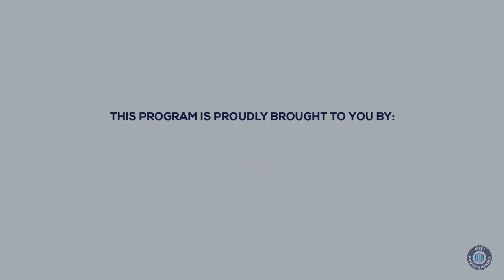MEET PROFESSIONALS WITH IB. KEBE 10th EDITION DR WALTON EKUNDAYO GILPIN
MEET PROFESSIONALS TV PROGRAM WITH IB. KEBE
PRESENTS
ITS 10TH EDITION.

"We are pounding the waves with Concrete, educative and progressive materials" Dr. Walton Ekundayo Gilpin.

Our Guest for the 10th Edition is one of the sharpest minds Sierra Leone has ever produced, He is currently the Managing Director of Rokel Commercial Bank, one of Sierra Leone’s leading financial institutions.

He was Born and partly raised In Sierra Leone and attended the the Prince Of Wales Secondary  School, Freetown and got his First Bachelors degree in Economics at Fourah Bay college, USL.

He worked as an Economist and an Independent Consultant at the Colombia University in  New York

He' s a financial Technocrat who earned his skills in the United states with over 3 and Half decades of experience.

He's a Transformational and motivational Speaker who has mentored and motivated millions of lives across the globe.

Dr Gilpin has received tremendous global Glorifications, accolades, medals, awards, and recognitions from reputable institutions worldwide.

He is  a proud recipients of the prestigious African Leadership Award by the United Kingdom based African Leadership Magazine at the International Forum for African Leadership held in New York.

The citation reads; “African Leadership Award & Medal of Honor in Business in recognition of your outstanding contribution to Africa’s economic growth and development.”

A recipient of the The Bizz Award, A certified fellow for the prestigious International Professional Managers Association Award.

He won the 2021 Business Leader of the Year award

He was Awarded  By the African Economic Congress for being the voice of Change, Transformation and growth in Africa.

He's a recipient of the HeForShe Ambassador Award by the 50 Most Influential Women in Sierra Leone In recognition of his relentless efforts in promoting Women's and Girls empowerment.

He's a recipient of the Environment care awards 2019

He's a recipient Of Insignia Award as Commanders of Order of the Rokel of the Republic of Sierra Leone by His Excellency the President Rtd. Brig. Julius Maada Bio

He's has been recently listed as one of the 50 most reputable Bank CEOs in Africa by Reputation Poll International

HE'S DR. WALTON EKUNDAYO GILPIN